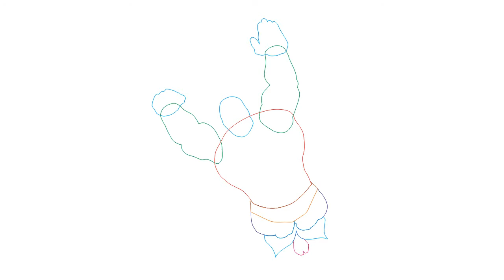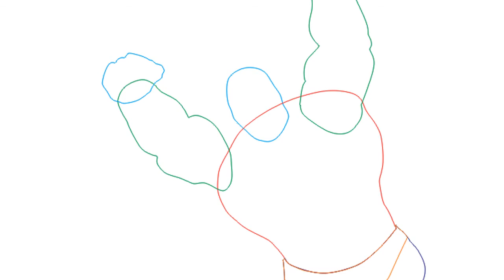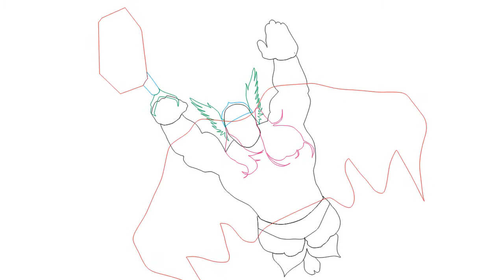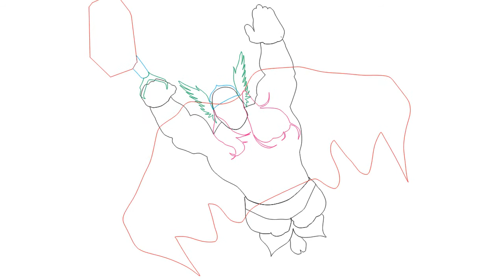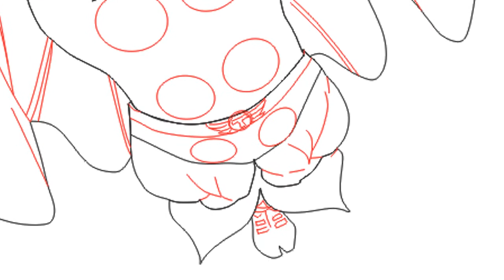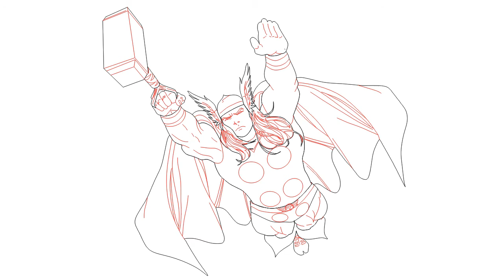Como aprender desenhar o Thor da Marvel Comics (How to draw the Thor of the Marvel Comics)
Mais um personagem da Marvel Comics para todos aprender como desenhar, o Thor, um dos personagens mais fortes!